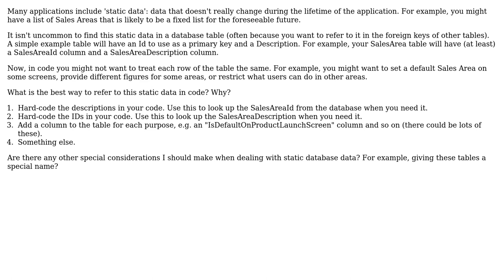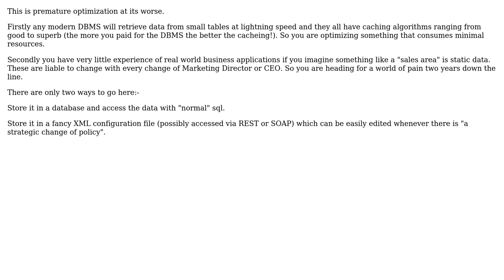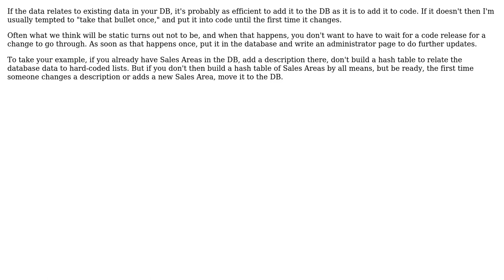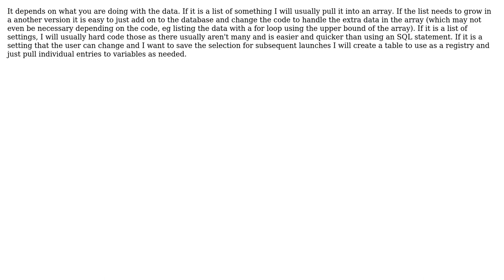Software Engineering: Best way to reference static database data in code? (9 Solutions!!)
Software Engineering: Best way to reference static database data in code?

With thanks & praise to God, and with thanks to the many people who have made this project possible! | Content (except music & images) licensed under CC BY-SA | Music | Images & others | With thanks to user Steve user Scott Whitlock user pdr user Michael Riley - AKA Gunny user MaQleod user Kramii user James Anderson user Glorfindel user FrustratedWithFormsDesigner user Dave user Dave Cousineau and the Stack Exchange Network Trademarks are property of their respective owners. You are responsible for your own actions.